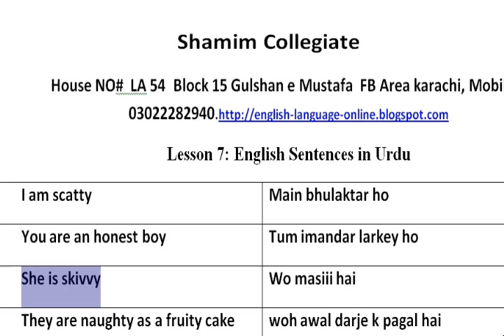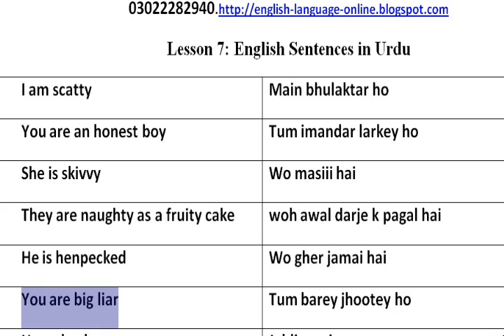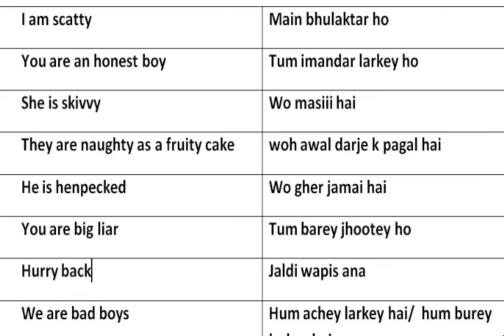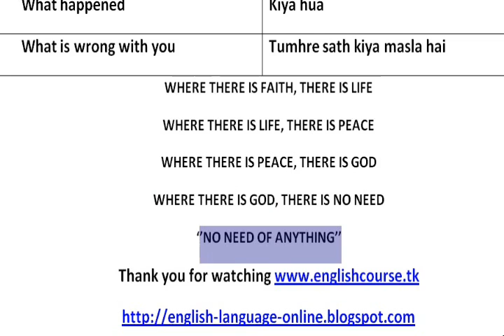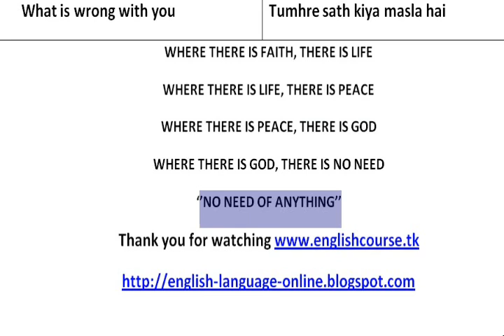Lesson Seven Learn English Through Sentences In Urdu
Common English Sentences in Urdu ! Hindi ~ Lesson Seven